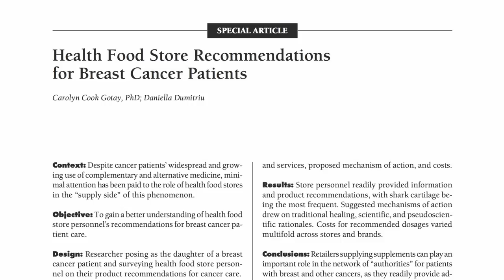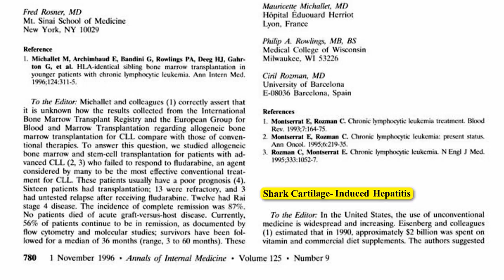Health Food Store Supplement Advice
DESCRIPTION: Studies in the U.S. and Canada focus on what advice and supplements natural food store employees would offer a woman suffering from breast cancer. What should breast cancer patients do? See some of my videos on extending survival in survivors including Raw Broccoli and Bladder Cancer Survival Breast Cancer Survival, Butterfat, and Chicken Breast Cancer Survival and Trans Fat Breast Cancer Survival and Lignan Intake and Flax and Fecal Flora Please feel free to check out any of the other thousand topics I cover and thanks for watching!

Have a question for Dr. Greger about this video? and he'll try to answer it!

Image Credit: Bexley Natural Market.